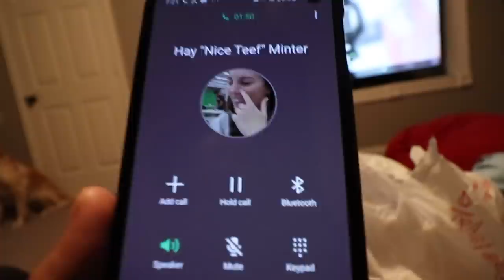SHE DID NOT SEE THIS COMING!! (PRANK)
We had a lot of fun shooting this. She was not expecting that!!

Category
Music